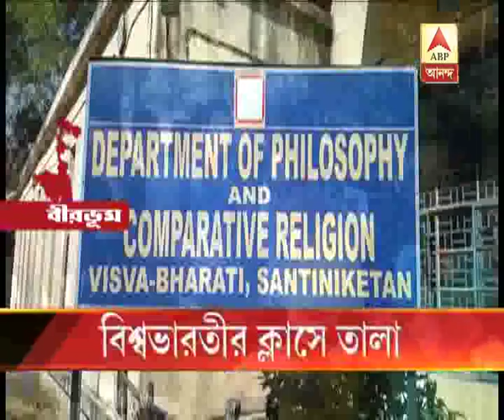Agitation by the Students of philosophy department at Visva-Bharati University